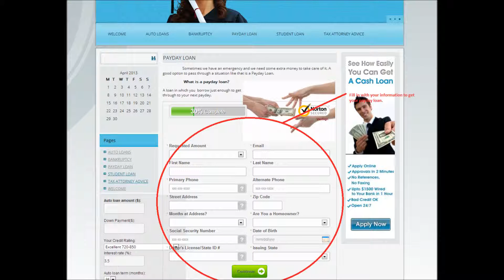HELP Would I be able to get a loan from my credit union to consolidate my rather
HELP Would I be able to get a loan from my credit union to consolidate my rather high (8,000) credit card debt?
First off, I am a full-time college student. Ok, here's my situation--I'm a little over $8,000 in credit card debt. My monthly payments from all my cards combined add up to about $180, and every one of my cards (with the exception of one at 8%) have rather high interest rates (19%, 20%). Most of them are pretty close to being maxed out. Having to make these payments is really hurting me every month. I would like to consolidate all of my cards through a loan from my credit union. HOWEVER, due to having a bill that has been out in collections ($100 electric bill) for the past 3 months, my credit score has gone down. I know you're prob gonna say just pay it because it's only a $100, but I wouldn't even be able to pay that right now without ultimately cutting myself short at the end of the month. Would this mark on my credit inevitably prevent me from being able to secure a loan through my credit union?

Also, if that wouldn't be able to fall through, do I have any other options at all? I am pretty stressed right now about finances and would really appreciate some educated/experienced advice with this type of situation. First hand experience with this would probably offer me the best advice to this predicament--what did you do to get out of debt? Is bankruptcy (which I know absolutely nothing about) even a good option, or is my debt small enough to where there's still hope for another alternative? Please respond to this i am desperate to get out of debt! Thanks a lot in advance.